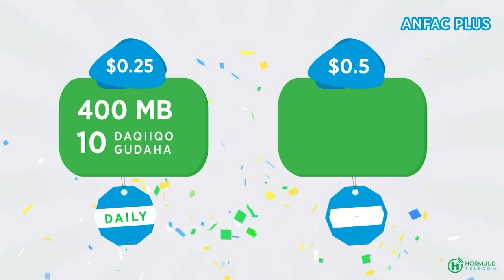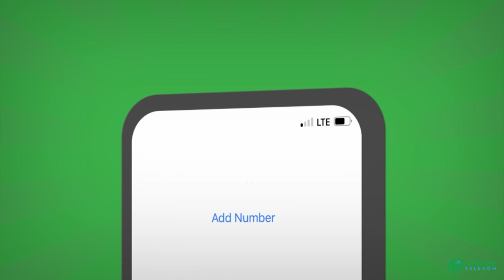Xarun ay ku shaqeyn doonto Maxkamadda Degmadda oo laga hirgaliyey Magaalada Cadaado